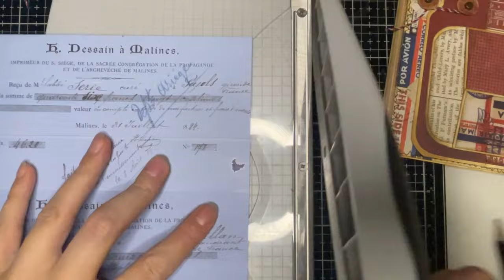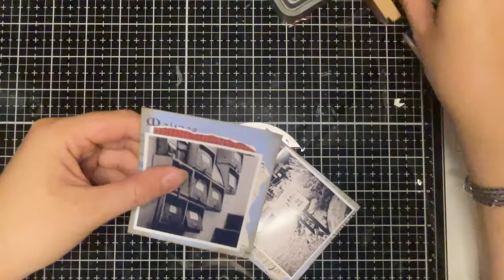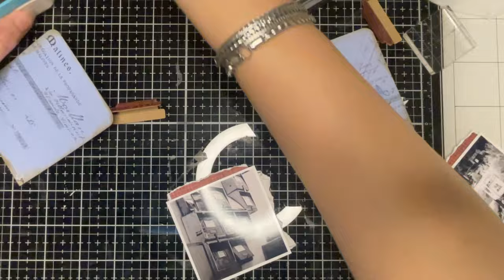Removable Notepad and Coin Envelope pockets Postal Lapbook Folio 2 Part 6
This won't cost you a thing but it's greatly appreciated! It will help the channel grow 💚💙